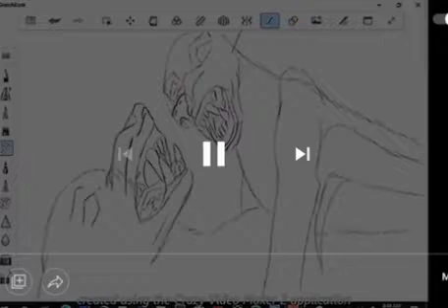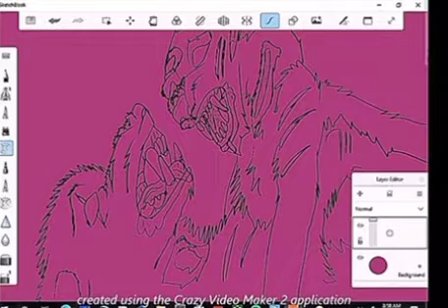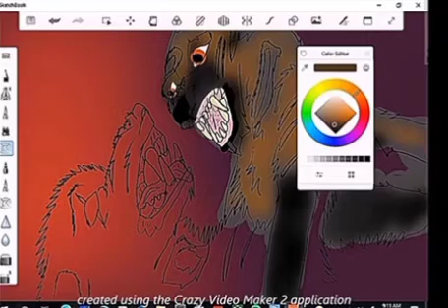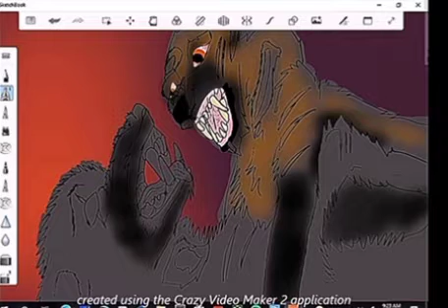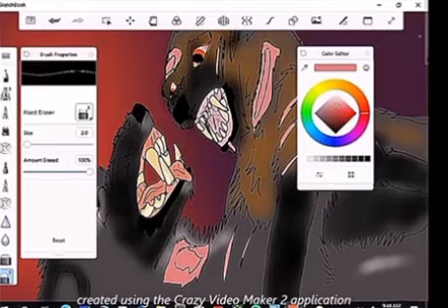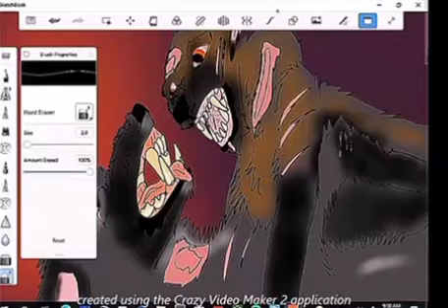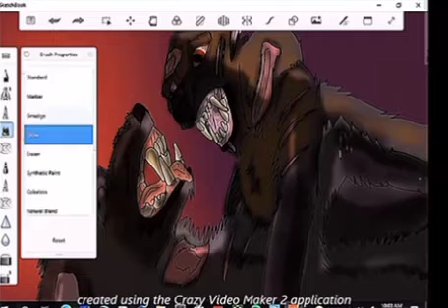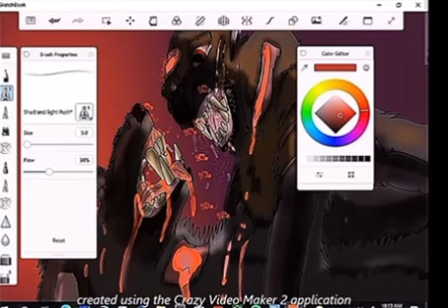don't mess with the King